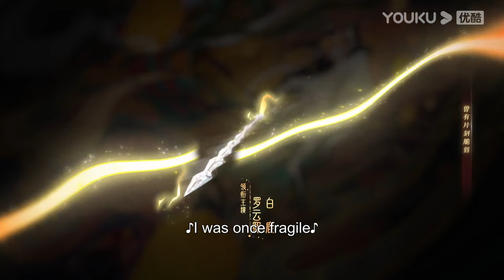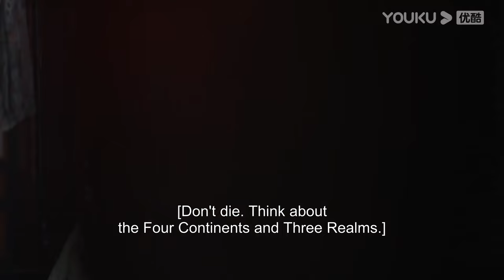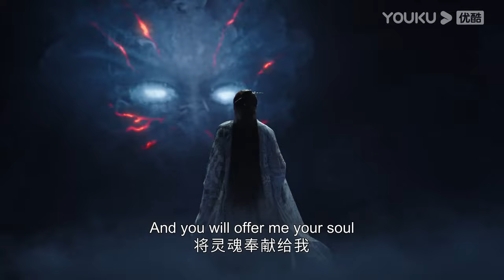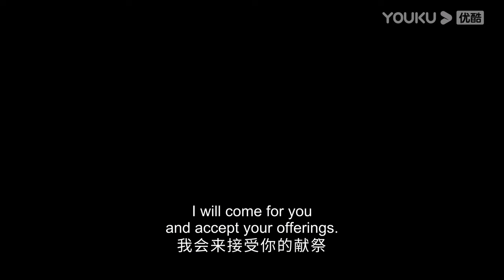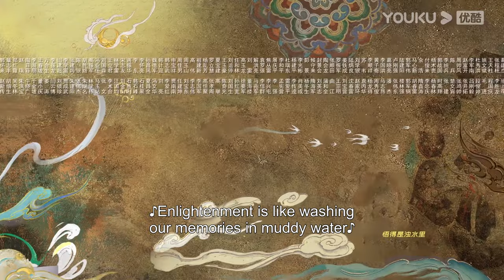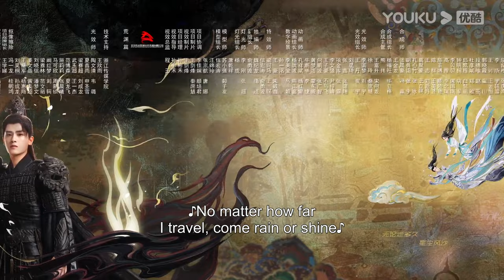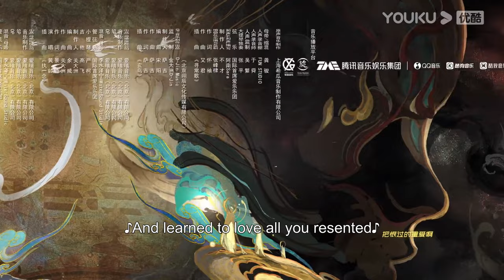[Till The End of The Moon] 长月烬明 EP02 | Syaitan Cintai Dewa | Luo Yunxi/Bai Lu | YOUKU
Tonton episod penuh di APP antarabangsan YOUKU jika anda datang dari wilayah berikut: Malaysia; Thailand; Indonesia; Vietnam; Singapura; Filipina; Hong Kong, China; Macau, China; Taiwan, China; Korea.
Sila muat turun APP antarabangsa YOUKU untuk menonton "Till The End of The Moon" di mana-mana sahaja dengan berbilang sari kata. Jangan lupa sertai keahlian YOUKU APP antarabangsa dan anda akan mendapat akses khas keahlian dan menikmati drama lebih awal!

★Jadual untuk ahli APP antarabangsa YOUKU: 2 episod baharu setiap ISNIN dan SELASE, 1 episod baharu setiap RABU, KHAMIS pada 6 PTG (UTC+8)
★Jadual untuk bukan ahli: 1 episod baharu setiap hari dari ISNIN hingga JUMAAT pada 6 PTG (UTC+8)

[Till The End of The Moon 长月烬明] Li Susu, anak perempuan ketua Mazhab Hengyang, dihantar kembali 500 tahun yang lalu dan mengambil alih mayat Ye Xiwu untuk menyelamatkan dunia daripada Dewa Iblis bernama Tantai Jin. Li Susu ditugaskan untuk menghalang Tantai Jin yang mortal  daripada menjadi Dewa Iblis dengan mengeluarkan tulang jahatnya. Tanpa disedarinya, Ye Xiwu telah berkahwin dengan Tantai Jin, yang kini merupakan putera hamba tebusan dari Kerajaan Jing. Kedua-duanya mengembangkan perasaan romantis antara satu sama lain, dan Li Susu mengorbankan dirinya untuk mengubah nasib Tantai Jin dan dunia.

Selepas kehilangan Li Susu, Tantai Jin yang berdukacita mencari rohnya selama 500 tahun and rohnya diselamatkan oleh sekte pertapaan. Dia menjadi murid Mazhab Xiaoyao dan bertemu semula dengan Li Susu yang dilahirkan semula. Kedua-duanya menghidupkan semula cinta mereka. Tetapi pendedahan sifat kelahiran Tantai Jin tetap membawa ketiga-tiga alam itu ke dalam bahaya semula. Menghadapi nasib yang kejam, Tantai Jin melancarkan rancangan untuk menyelamatkan dunia.

★Dibintangi: Luo Yunxi/Bai Lu/Chen Duling/Deng Wei/Sun Zhenni/Geng Yeting/Yu Bo/Huang Haibing/Zheng Guolin/Zhang Zhixi/Wang Yifei/Xiao Shunyao/Wang Xichao/Chen Bohao

00:00 Laman Web Antarabangsa YOUKU telah tersedia!
02:00 Muat turn APP Antarabangsa YOUKU untuk menonton episod penuh secara awal!